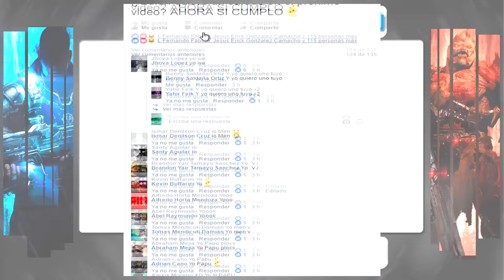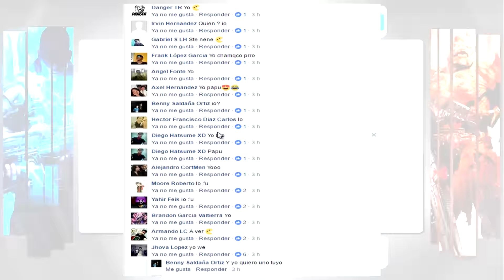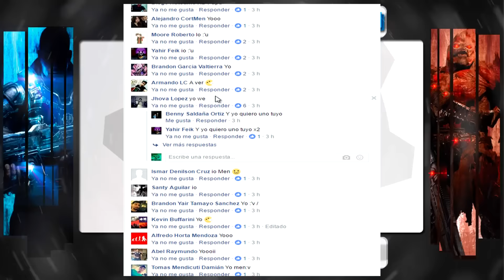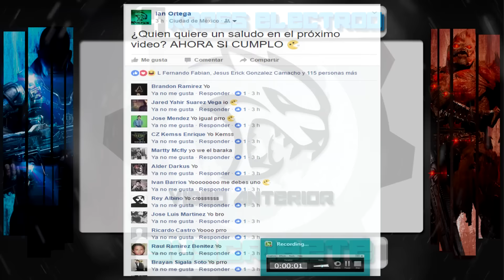Gears Of War 4 | ¿CÓMO SALIRSE DEL MAPA? NUEVO EASTER EGG DESCUBIERTO | TUTORIAL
Hola Que Tal Amigos De YouTube Este Es Un Nuevo Vídeo donde les mostraré el NUEVO EVENTO ESPECIAL NAVIDEÑO DE GEARS OF WAR 4 Espero Y Les Guste, Suscribanse , Comenten , Manita Arriba. Favoritos Y Gracias.